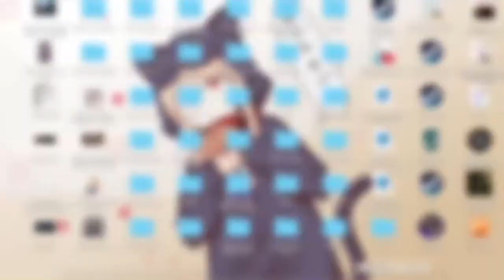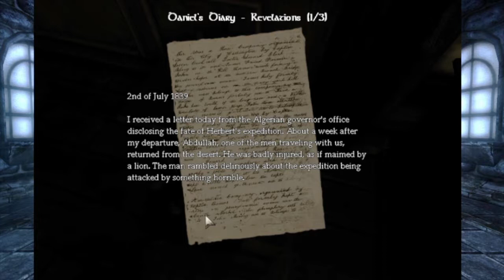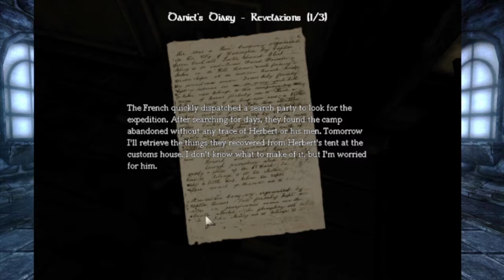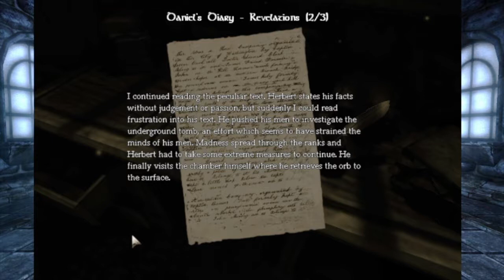Amnesia The Dark Decent: Mamu smells - Part 11 - Mamu & Mouse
Mamu is stinky

Thumbnail art by Mamu

Track Names:
"Thinking Of You"
"Better Days"

––– ♪♫ FREE DOWNLOADS ♫♪ –––

––– ♪♫ Music Artists' Links ♫♪ –––